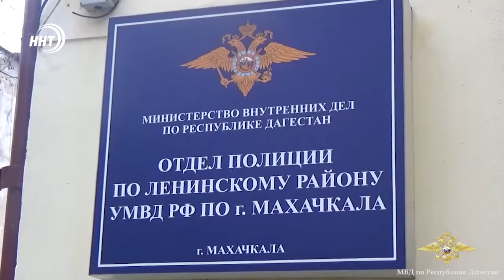ЗАДЕРЖАН МУЖЧИНА, нанесший ножевые ранения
В Махачкале задержан подозреваемый в причинении тяжкого вреда здоровью.

По версии следствия, накануне, в квартире по проспекту Насрудинова, неизвестный, в ходе возникшего скандала нанес ножевые ранения 29-летнему жителю пригородного поселка Махачкалы и 32-летнему местному жителю.

Подозреваемый задержан.  Возбуждено уголовное дело.